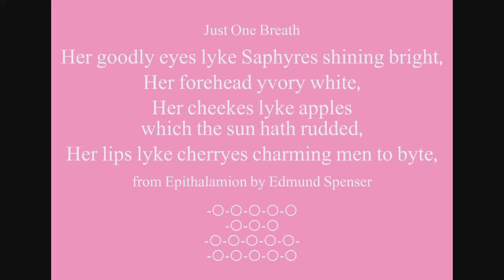Beautiful Words - Goodly Eyes